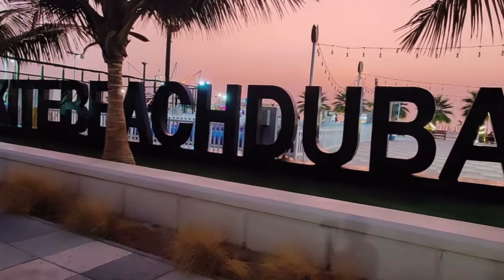Dubai 🇦🇪 Kite Beach [ 4K | Walking tour | Dubai Kite Beach Walking Tour 2024 4K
Dubai 🇦🇪 Kite Beach [ 4K | Walking tour

In this video, we take a walk along Kite Beach and explore the different water sports activities and amenities available to visitors while showcasing the stunning views of the Arabian Gulf and the iconic Burj Al Arab hotel in the distance.
Dubai Kite Beach is a famous beach in the city of Dubai, United Arab Emirates. It is known for its calm waters and ideal conditions for kite surfing, which has become a popular sport in the region. The beach is situated along Jumeirah Beach Road and stretches for about 14 kilometers.
Kite Beach is a favorite spot for water sports enthusiasts, including kite surfers, windsurfers, and stand-up paddleboarders. There are several rental shops on the beach where visitors can rent equipment and take lessons from trained professionals. The beach is also known for its lively atmosphere, with several food trucks, cafes, and restaurants lining the beachfront.
In addition to water sports, Kite Beach also offers other recreational activities such as beach volleyball, football, and yoga. There are also dedicated areas for children to play and a running track for those who want to stay active.
Overall, Dubai Kite Beach is a must-visit destination for those who love water sports and want to experience the vibrant beach culture of Dubai. Kite beach is also a great place for families with children, as there are children's playgrounds, as well as the opportunity to rent bicycles and ride along the promenade.
The beach is in close proximity to the Burj Al Arab, one of the most luxurious hotels in the world, making it even more attractive to tourists.
Kite beach is an ideal place for those who want to relax from the bustle of the city and enjoy the beautiful beach and sea breeze.